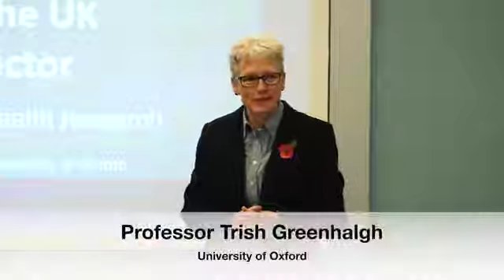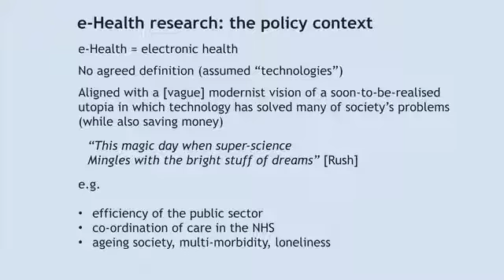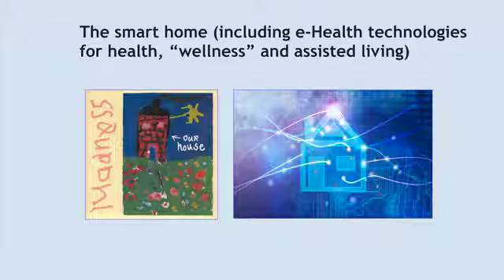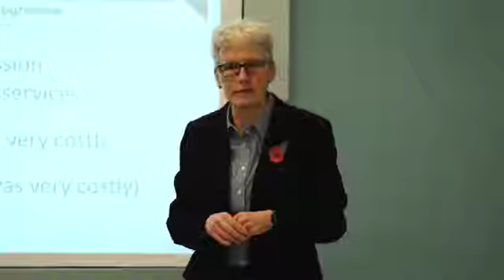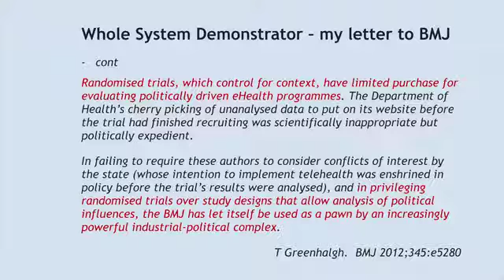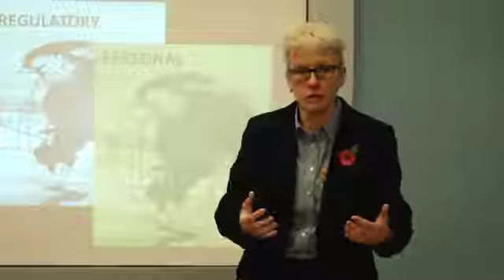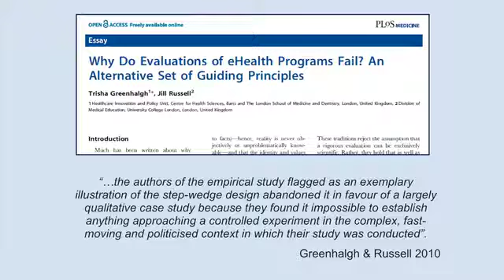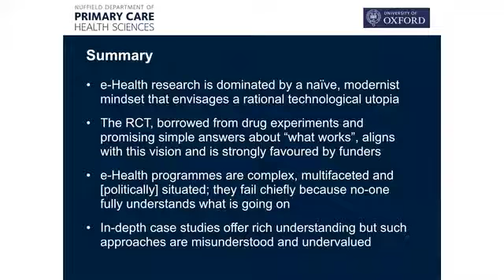CECAN Seminar with Professor Trish Greenhalgh, Oxford University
"Complexity, Power and Evidence in the UK Healthcare Sector: A Case Study of E-Health Research"